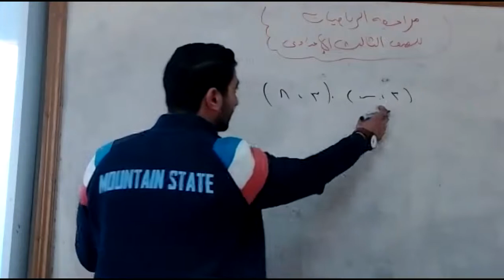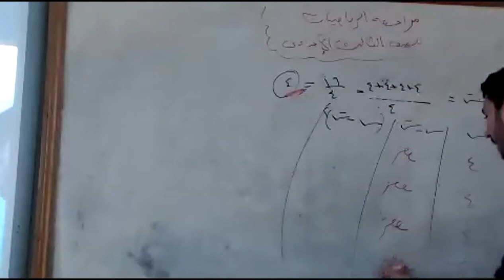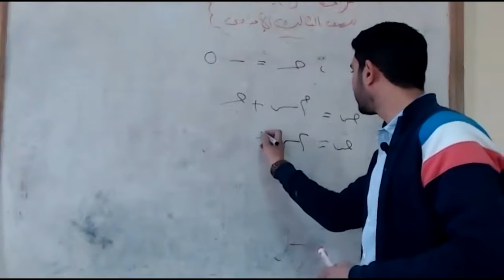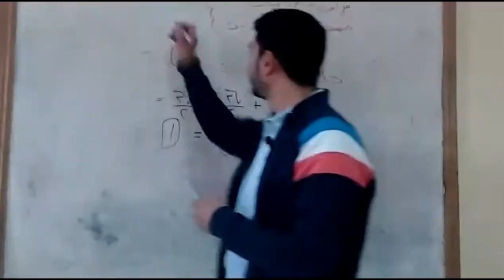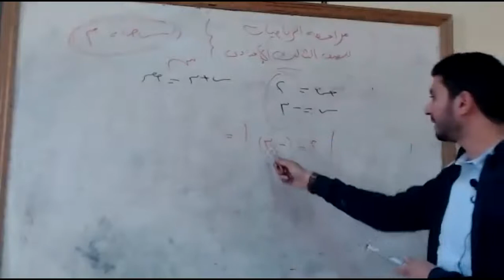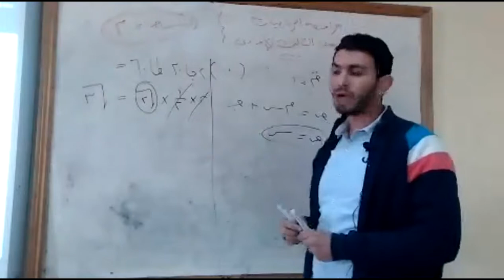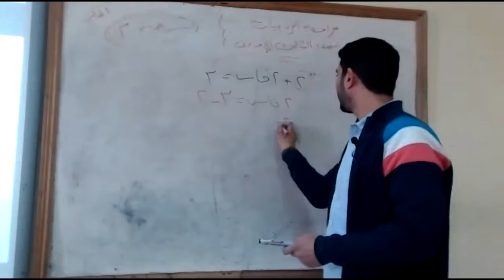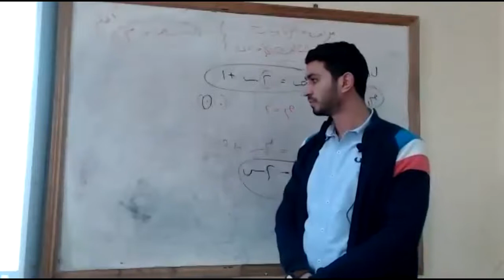البث المباشر " الثاني " الرياضيات- الصف الثالث الاعدادي